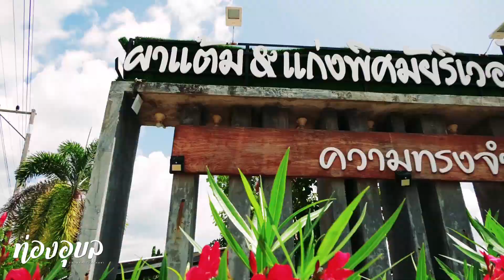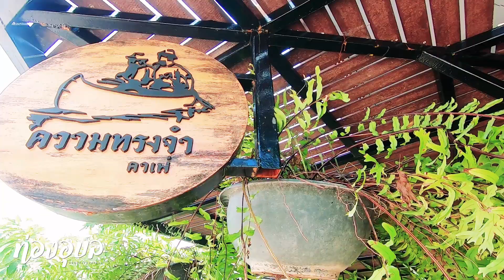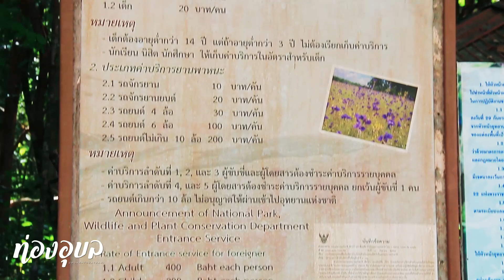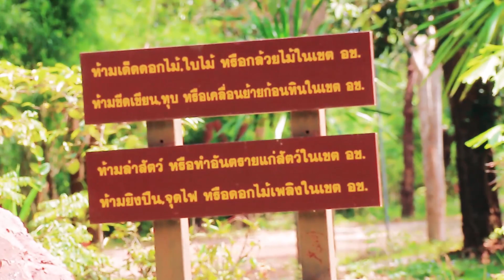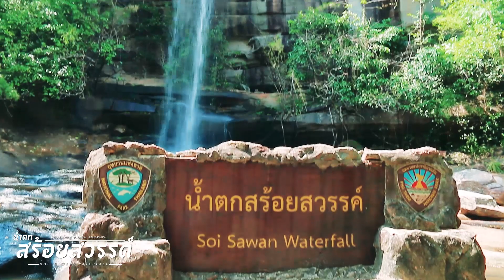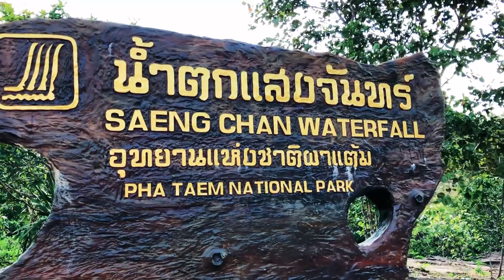EP2 ท่องอุบล น้ำตกสร้อยสวรรค์ น้ำตกแสงจันทร์